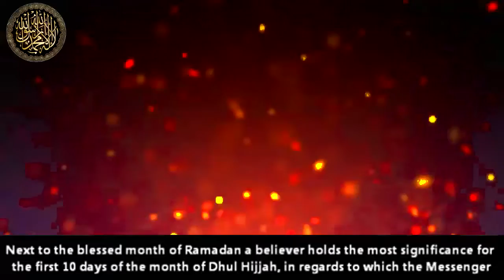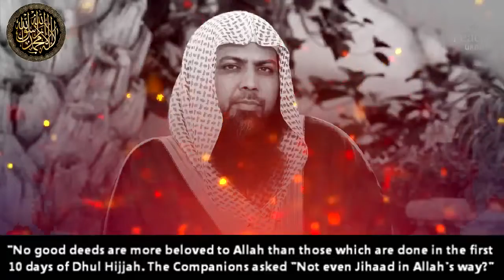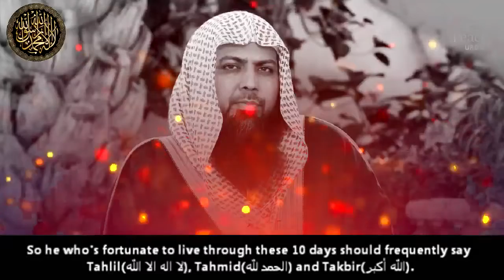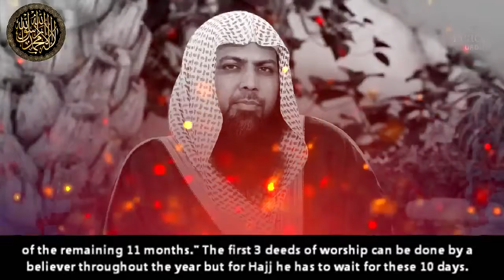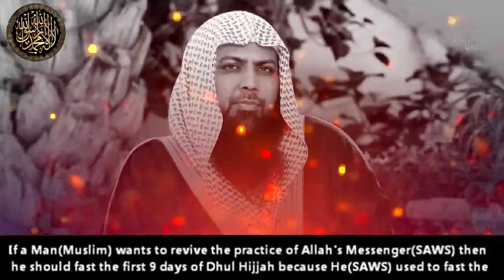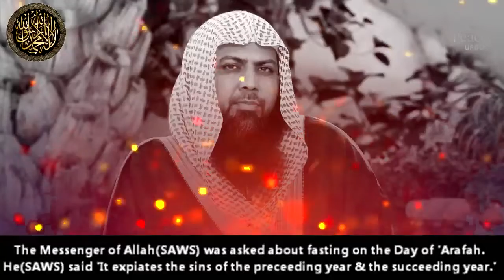❝Zill Hijjah (Dhull-hijjah) ka Phali 10 Dinu ke Fazilayat❞ English Subtitle ¦¦Qari Sohaib Ahmad¦¦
✔️Tittle➡️❝Zill Hijjah (Dhull-hijjah) ka Phali 10 Dinu ke Fazilayat❞ English Subtitle
✔️Speaker ➡️ Qari Sohaib Ahmad
✔️Presenter➡️Azaan Ibn Saif - Production
✔️Edited by➡️ Azaan ibn Saif
🌹 Must Read 👇
About: Azaan Ibn Saif-Production Is A YouTube Channel Where You Will Find Short Epic Islamic Videos :)